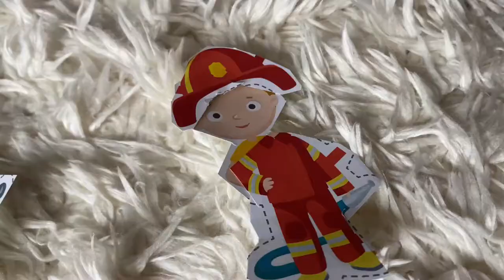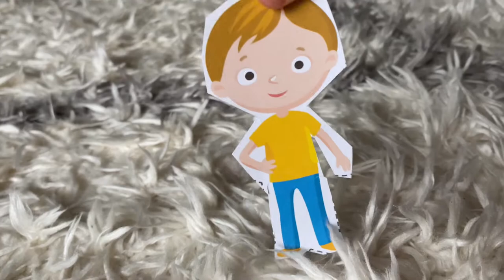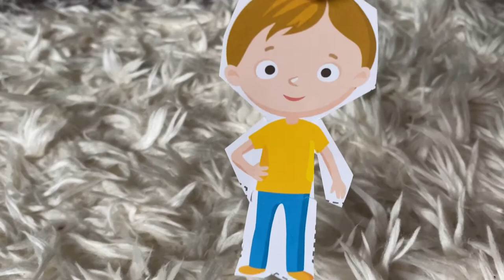Meslekleri Öğreniyorum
Ece Gürler